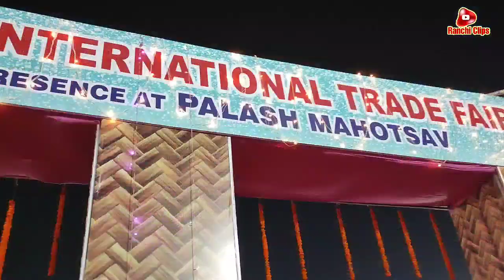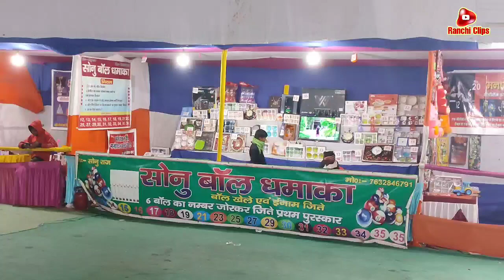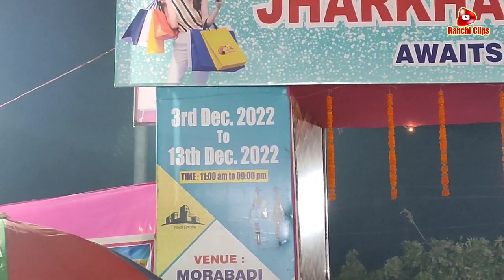मोराबादी में फिर लगा नया मेला PALASH MAHOTSAV 2022।13 Dec।Jharkhand International Trade Fair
Ranchi ke morabadi ground me palash mela laga hua hai,yah mela 13 December Tak rahega.Mela ki entry fee 20 rs hai.aaiye video me pura mela Ghumte hai.